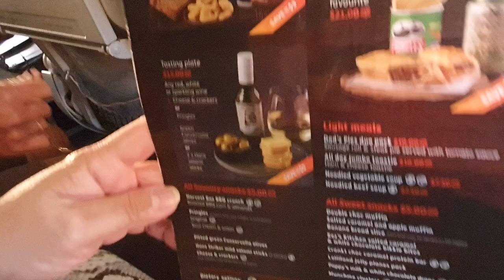JET STAR A320 ONBOARD FROM WELLINGTON AIRPORT TO CHRISTCHURCH AIRPORT ARRIVE SAFE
flex your channel every live stream,